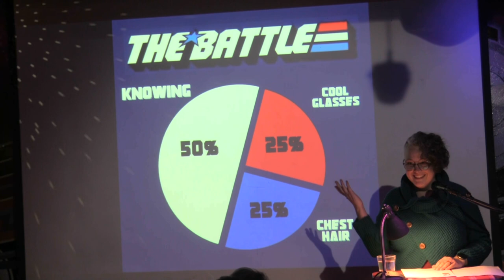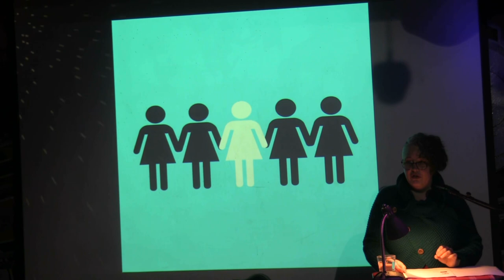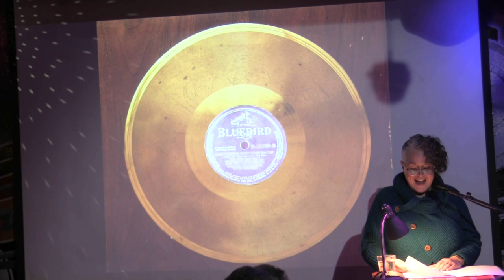Elaine Gingery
Performances from the February 2023 VAMP Storytelling Showcase, Vampires".